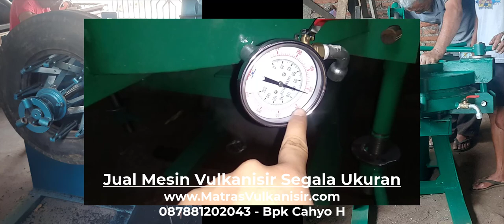Rangkuman Progress Pesanan mesin Vulkanisir dan Video Proses Pengiriman Menuju Ekspedisi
SELAMAT DATANG DI Channel YT "MATRAS VULKANISIR".

Pabrik kami telah berjalan cukup lama untuk produksi MESIN VULKANISASI. Mulai dari jenis MESIN VULKANISIR untuk SEPEDA MOTOR dan yang untuk TRUK. Dari Batik atau Polos, dan dari jenis Dingin atau Panas. Dalam YT ini kami memperkenalkan Anda tentang PABRIK VULKANISR kami.

Untuk mengetahui detail harga dan informasi lebih lanjut, Anda dapat menghubungi nomor yang telah kami cantumkan di bawah ini pada hari dan jam kerja.

Kami menerima pesanan dari berbagai kota/kabupaten/provinsi di seluruh Indonesia:
SUMATERA SELATAN, KALIMANTAN TIMUR, RIAU, JAWA TENGAH, DAERAH ISTIMEWA YOGYAKARTA, SULAWESI UTARA, JAWA TIMUR, JAKARTA, SUMATERA UTARA, BANTEN, SULAWESI TENGAH, JAWA BARAT, SULAWESI SELATAN, KALIMANTAN BARAT, LAMPUNG)

Dan tunggu video kami berikutnya😊😊